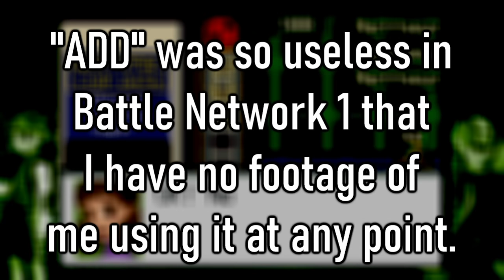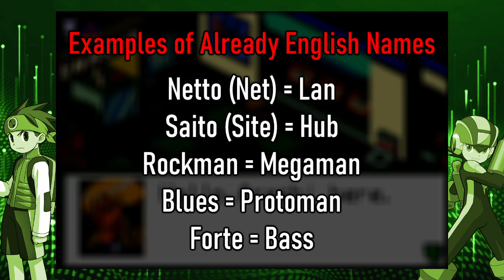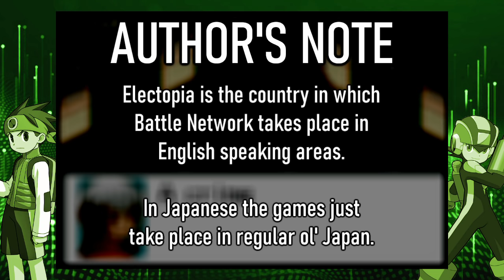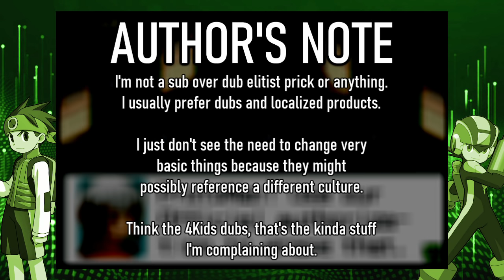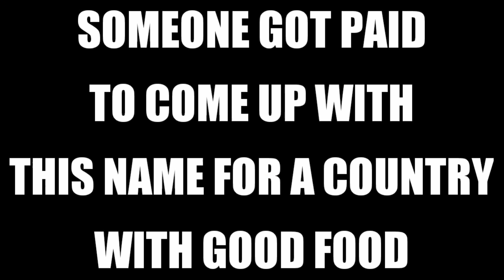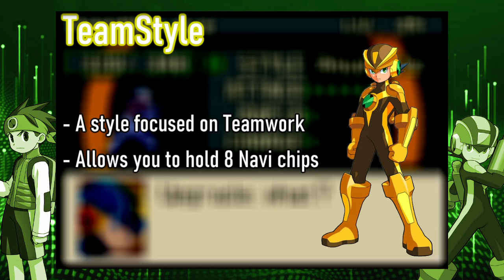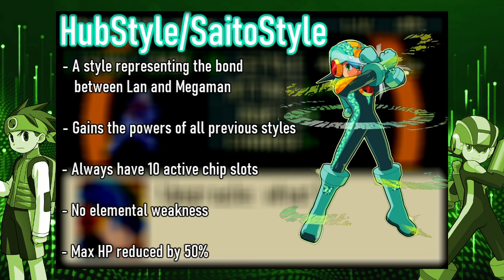Perfect Sequel. Imperfect Game. - Mega Man Battle Network 2 Review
2021 is the 20th anniversary of Megaman Battle Network! Join me in celebrating the highs and lows of this amazing RPG series one entry at a time!

Music from Megaman Battle Network 2

 Team.Nekokan (Airman Ga Taosenai)

Lichtträger (Ready to Die chiptune version)